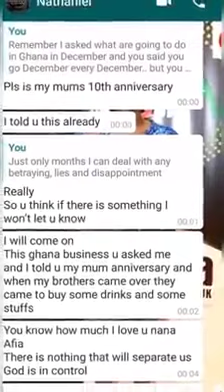It looks like love is in the air, but I hope some people learn something from this issue.